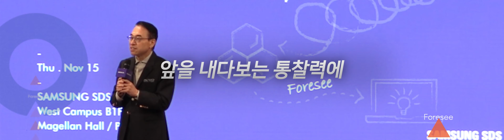Techtonic 2019 Opening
삼성SDS는 2019년 11월 14일 수요일, 삼성SDS 잠실 West Campus에서 Techtonic 2019를 개최했습니다. 올해로 2회째를 맞는 Techtonic은 개발자 생태계 확장을 위해 삼성SDS가 보유한 최신 기술과 개발 노하우를 공유하는 개발자 콘퍼런스입니다.

Techtonic 2019의 프로그램, 연사 및 강연 자료 등 더욱 자세한 내용은 에서 확인할 수 있습니다.